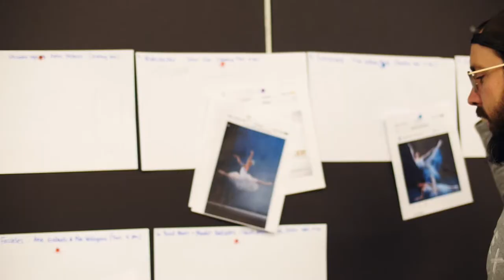Behind the scenes of Cincinnati Ballet's 2017-2018 Season photo shoot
Our 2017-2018 Season promises an eclectic and riveting array of performances; from innovative and captivating world premieres to some of the ballet world’s most revered masterpieces. The season spans a compelling range of choreographic and musical flavors, with the added excitement of even more live music by master composers, as well as some of today’s most acclaimed contemporary musicians. From classic to quirky, elegant to vigorous, the 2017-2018 Season will capture your every whim and desire.